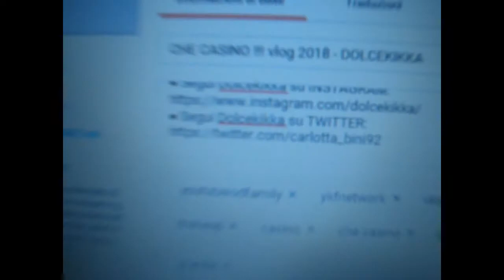MI PENTO DI NON AVERLO FATTO PRIMA !!! vlog 2018 - DOLCEKIKKA